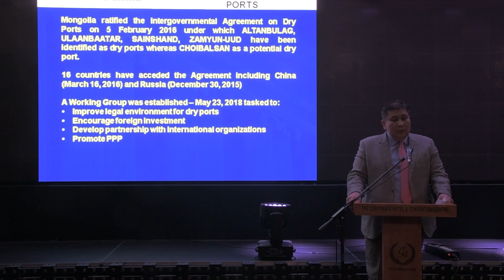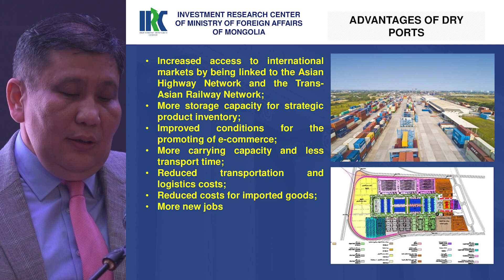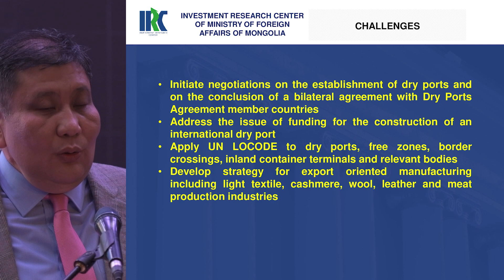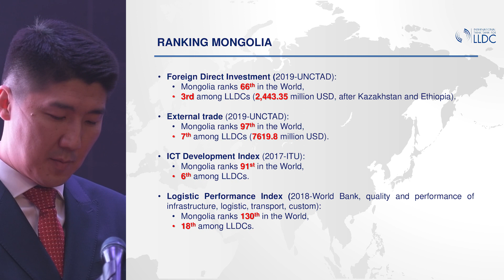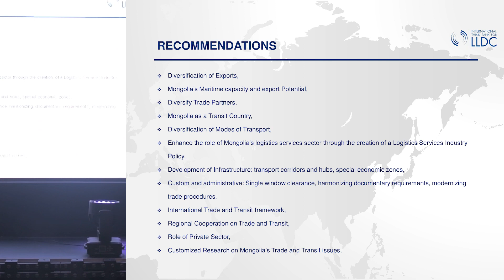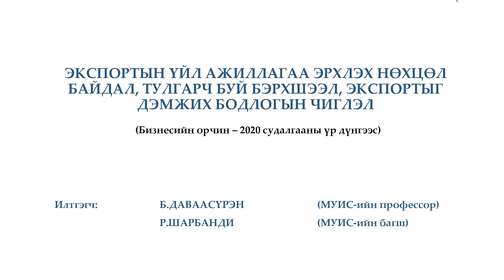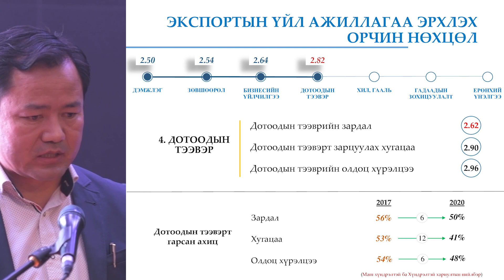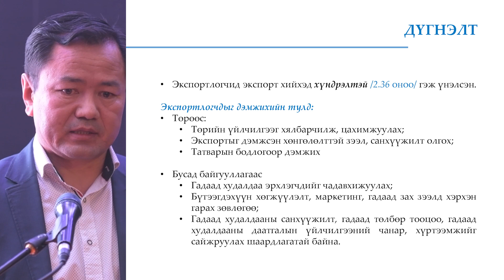Export Mongolia 2020 Session 1: Mongolia's international trade and export opportunities (ENG)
Session 1: Mongolia's international trade and export opportunities